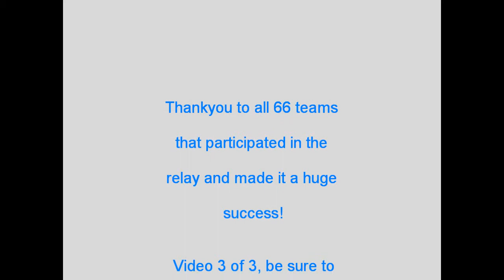Relay for life Night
Night flights over and around the track with all luminaria bags lit